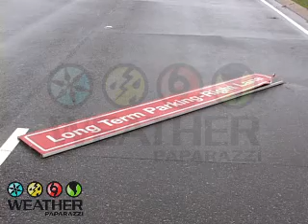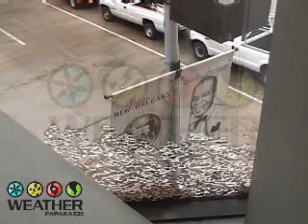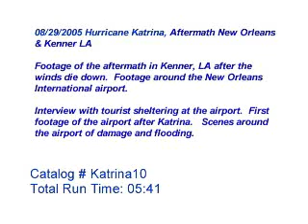Hurricane Katrina New Orleans, 08/29/2005 Aftermath & Damage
This footage was shot in Kenner LA after the winds died down and I was sure that the area I was in was not going to be flooded out. This footage was shot around and in the New Orleans International Airport.  Includes an interview with a group of tourists taking shelter in the airport as well as footage around the airport of the damage and flooding.  At this time, most people including me still do not know the full extent of the flooding and damage around the city.  This is part of the BNVN Weather Paparazzi stock video collection.  for more information and stock video license rates.